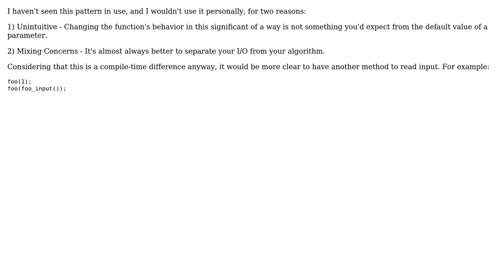How effective is it to default to user input in C++ function parameters?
With thanks & praise to God, and with thanks to the many people who have made this project possible! | Content (except music & images) licensed under CC BY-SA | Music | Images & others | With thanks to user kesarling He-Him user Errorsatz and the Stack Exchange Network Trademarks are property of their respective owners. You are responsible for your own actions.